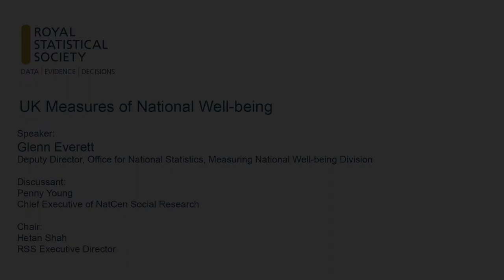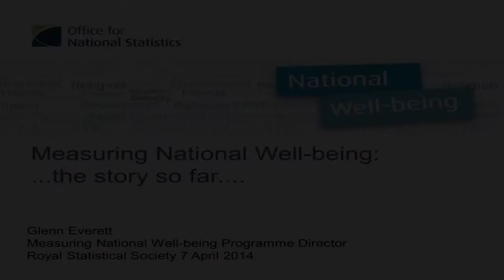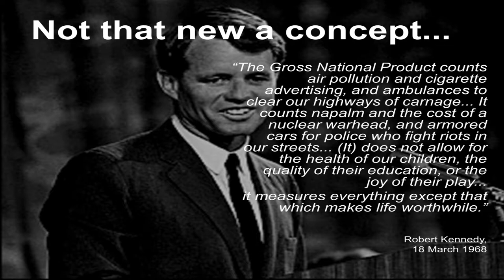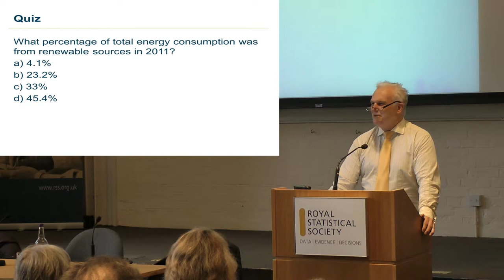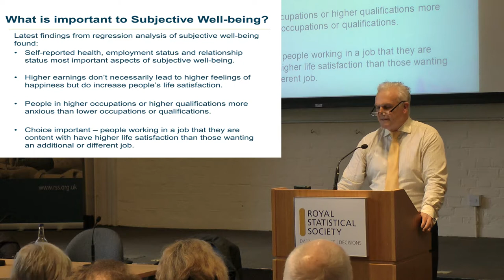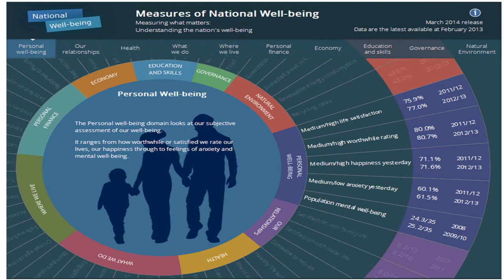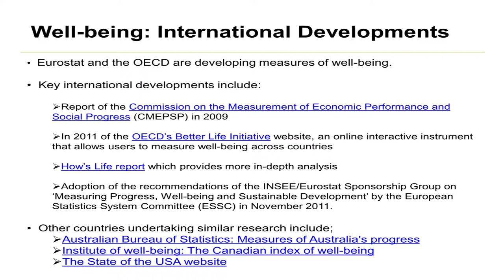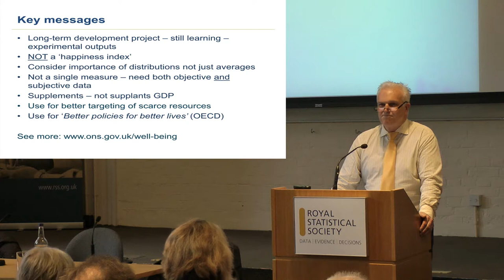UK Measures of National Well-being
Glenn Everett, Deputy Director, Office for National Statistics, Measuring National Well-being Division

Chaired by Hetan Shah, Executive Director of the RSS and the discussant is Penny Young, Chief Executive of NatCen Social Research.

A meeting of Royal Statistical Society Social Statistics Section